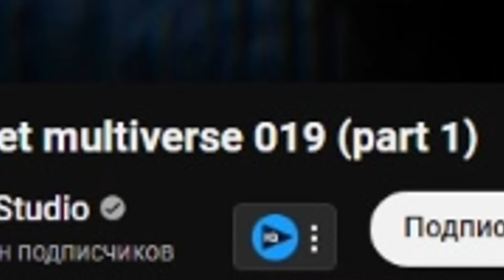😨МЕГА ТИТАНЫ и АРМИЯ КЛОУНОВ! РАЗБОР 19 Серии 1 Часть МУЛЬТИВСЕЛЕННОЙ Skibidi Toilet (Все Секреты)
Сегодня я сделаю разбор 1 части 19 серии Skibidi Toilet Multiverse ! Раскрою все секреты и пасхалки! Аналитика и самые невероятные теории будут ждать нас!

А ты подписался? :P